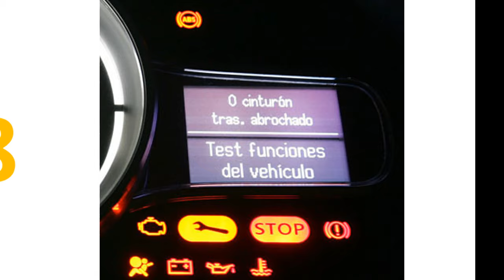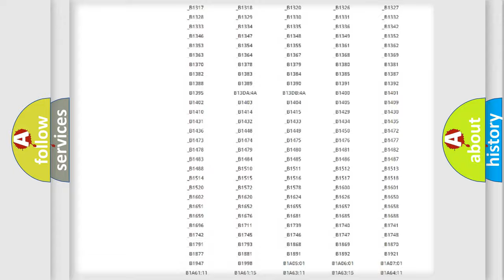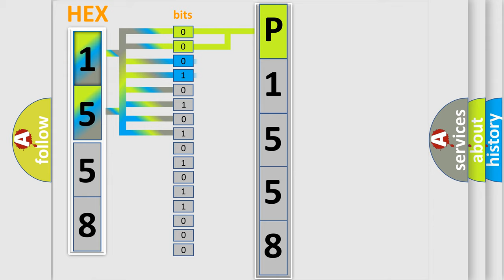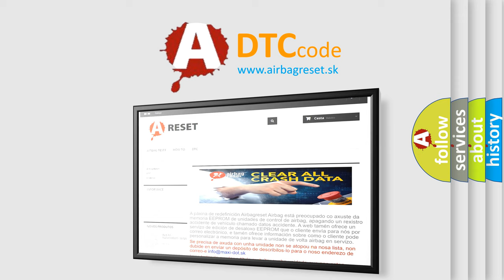DTC Ford P1558 Short Explanation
Contents:
0:21 Basic DTC analysis according to OBD2 protocol standard.
1:48 Insight into programming
2:58 A diagnostically understandable description of the Diagnostic Trouble Code
3:05 Basic error definition

Make:
Ford
Code:
P1558
Definition:
Lost Communication With Drive Motor Control Module "B" on Bus "B"
Description: